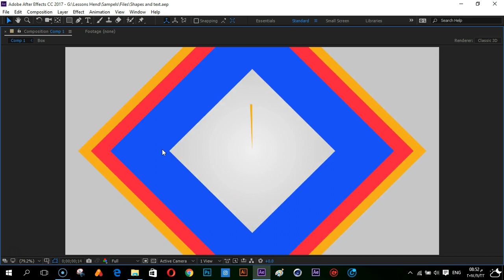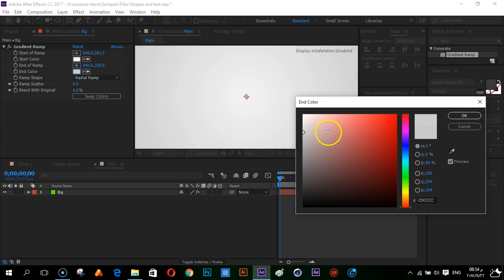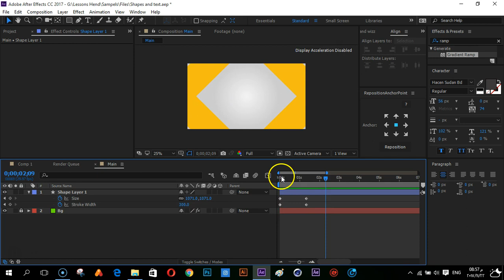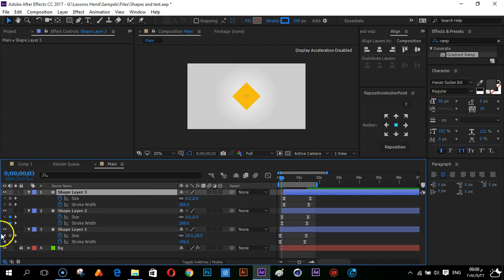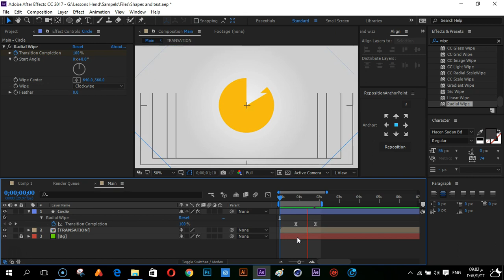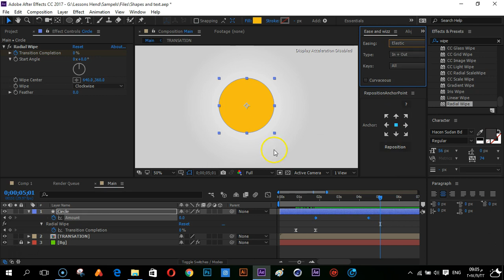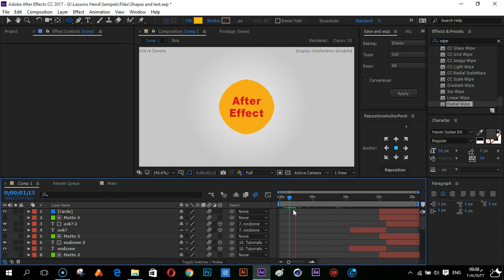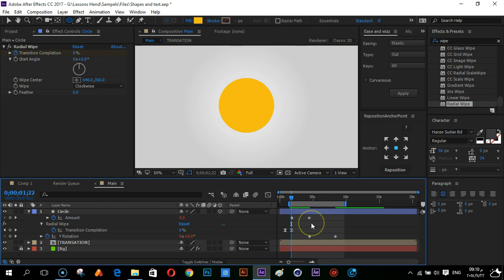10 Shapes with 3dText 1